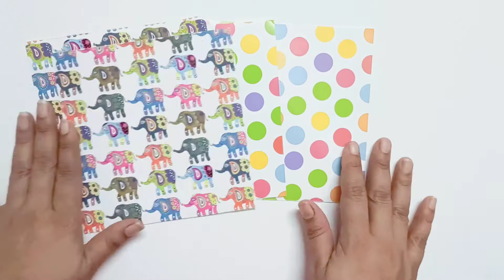Origami paper pencil holder | Origami crafts | DIY Crafts | Easy paper craft